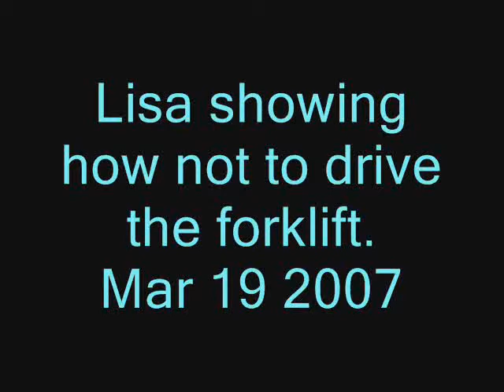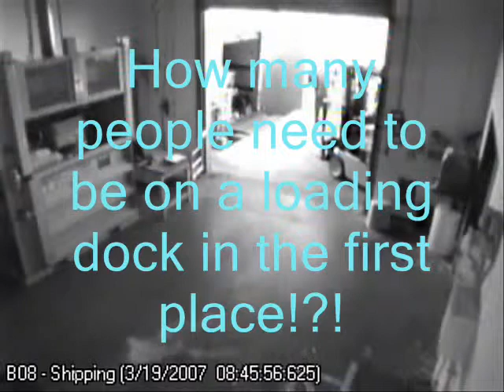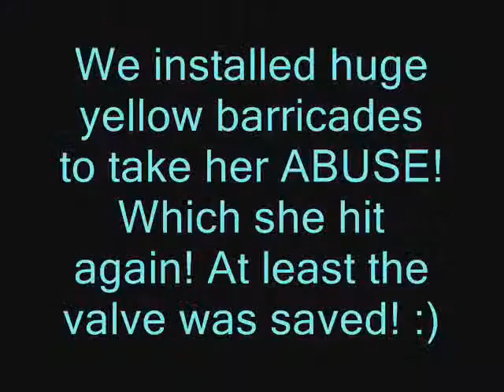Lisa and the Hose Bib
Lisa showing us on the serveillance footage how not to drive the forklift. She hits a hose bib that she'd already hit once before. Notice how many people are on the dock, not to mention the pallet jack that goes careening into a parked car.